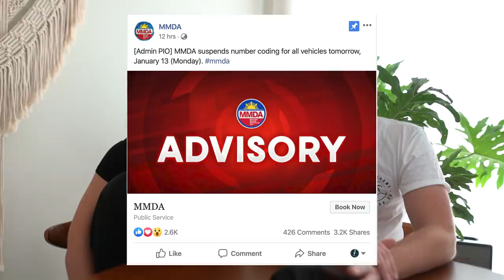TAAL VOLCANO ERUPTION PHILIPPINES UPDATE: reliable news sources, what to do, how to help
Taal Volcano in Tagaytay Philippines erupted yesterday and it is the first time that we are experiencing the consequences with Ash Falls in the surrounding area of Taal Volcano and especially Metro Manila. In today’s video we wanted to sum up a few reliable and important resources for the safety after the Ash Fall of Taal Volcano.

➡️LIVE UPDATES FOR TAAL VOLCANO ACTIVITY AND EARTHQUAKES in the Philippines:
PHIVOLCS, the service institute of the DOST for monitoring and mitigation of volcanic eruptions, earthquakes and tsunami:

PAGASA-DOST, Official Twitter Account of Philippine Atmospheric, Geophysical and Astronomical Services Administration (PAGASA-DOST)

In this video:
Intro IDNY - by Jasper